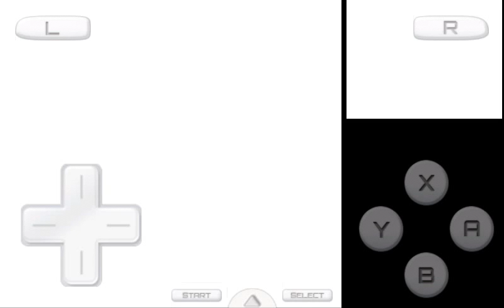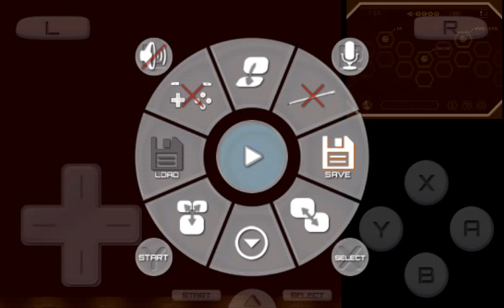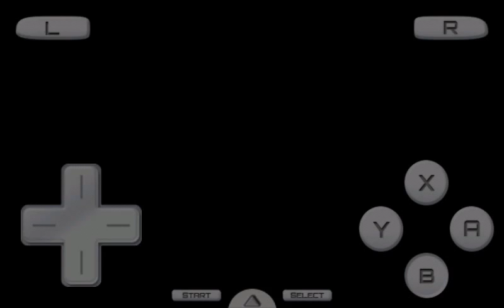pokemon white randomizer wedlocke ep. 6